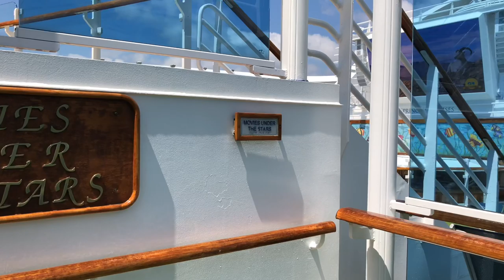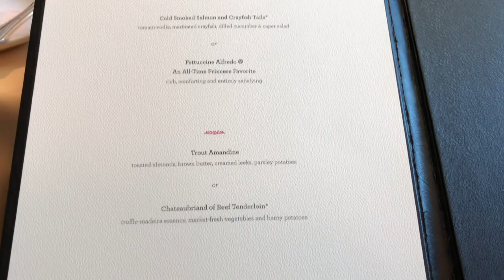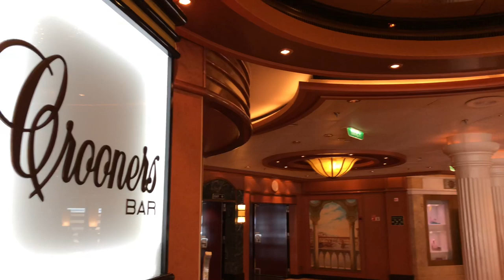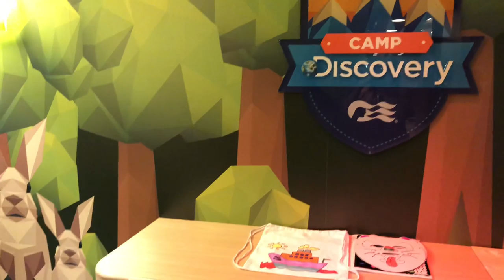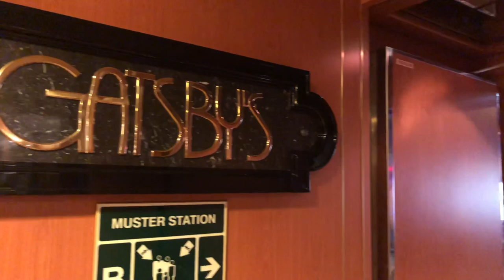Emerald Princess cruise ship tour 4K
Emerald Princess Overview summer 2019 in Genoa,Italy!
Launched in 2007, Emerald Princess is one of the largest ships in the Princess fleet. She offers nearly 900 balcony staterooms from which to take in the colorful sunrise over the ocean, or capture a breathtaking sunset sail-in to a romantic city like Venice. Leisurely days spent onboard in the European-inspired Piazza are relaxing and entertaining, with the nearby International Cafe and Vines Wine Bar fulfilling your cravings for warm cookies, toasted paninis, and even hand rolled sushi. Whether you're getting refreshed with a work-out in the fitness center or putting your feet up at Movies Under the Stars, your experience on Emerald Princess is sure to be unforgettable.